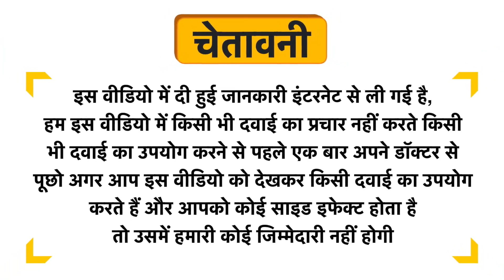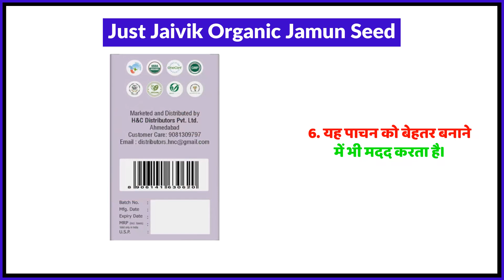Just Jaivik Organic Jamun Seed Uses in Hindi | Side Effects | Review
Just Jaivik Organic Jamun Seed Uses in Hindi | Benefits | Side Effects | Dose

Topics Covered in This Video
Just Jaivik Organic Jamun Seed Uses in Hindi
Just Jaivik Organic Jamun Seed Kis kaam aati hai
Just Jaivik Organic Jamun Seed Review
Just Jaivik Organic Jamun Seed Side Effects
Just Jaivik Organic Jamun Seed ke fayde in hindi
Just Jaivik Organic Jamun Seed how to use